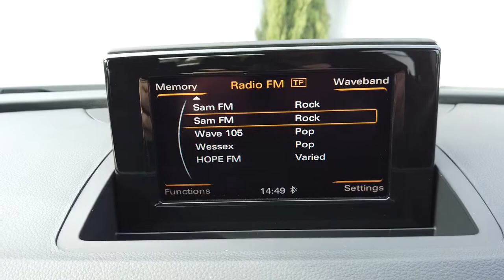Audi Q3 TDi SE offered by Norman Motors, Dorset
Make & Model : Audi Q3 TDi SE
Location details
Bournemouth Dealership
214-222 Wallisdown Road,
Bournemouth, Dorset,
BH10 4HZ

Poole Dealership
266 Bournemouth Road,
Poole, Dorset,
BH14 9AN